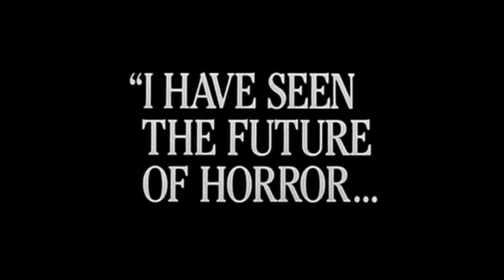BRAIN APEX - BITTERSWEET